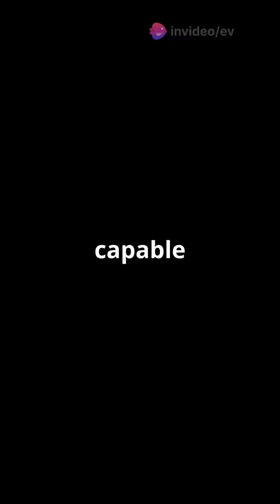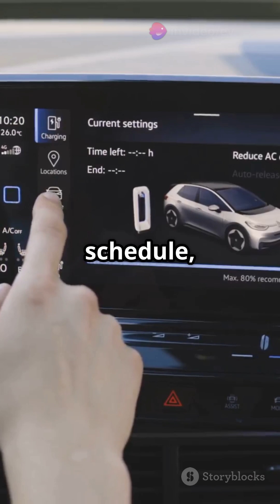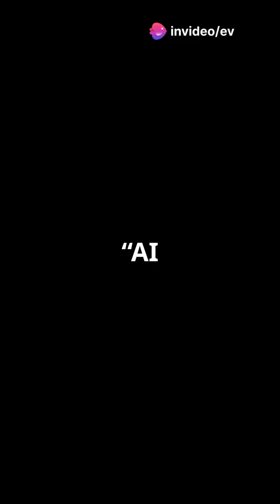"AI-Powered EVs: The Future of Driving."ElectricVehicles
AI-Powered EVs: The Future of Driving.

Discover how electric vehicles (EVs) are not only transforming the roads but also becoming smarter with artificial intelligence. From self-driving capabilities to personalized driving experiences, we dive deep into the technologies behind these innovations. Learn how companies like Tesla and Waymo are pushing the boundaries of autonomy and safety, and explore what the future holds for intelligent transportation.

Join us as we unpack the incredible advancements that make today’s EVs a seamless part of our journey.